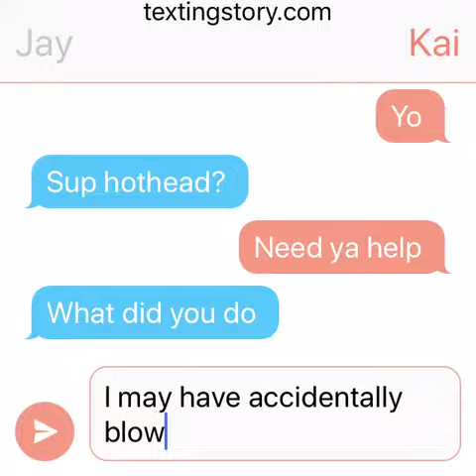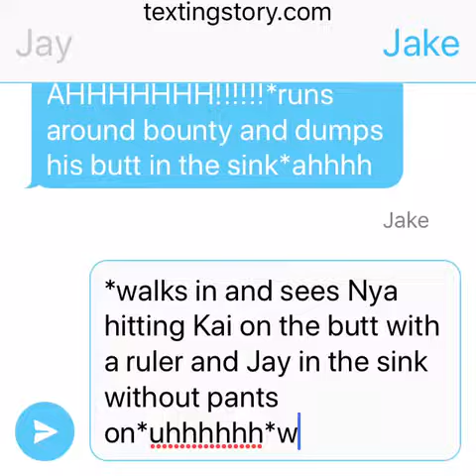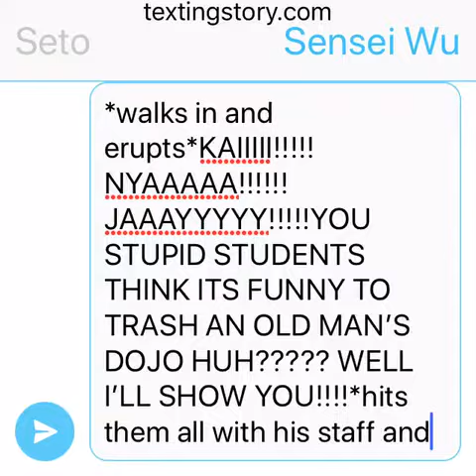Ninjago students v students text story